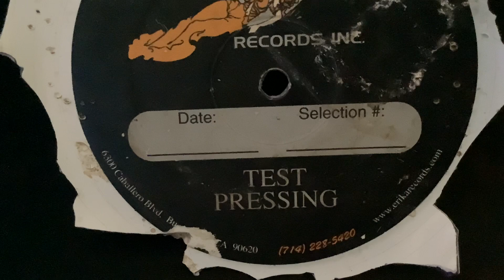I never forgot you